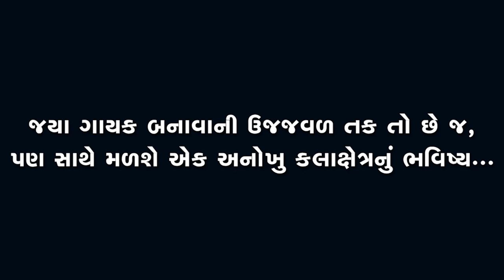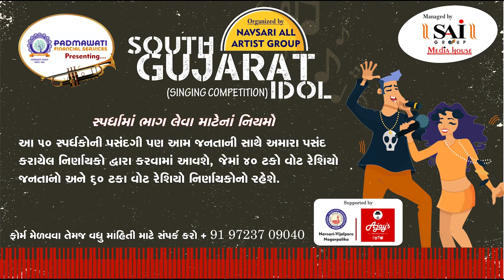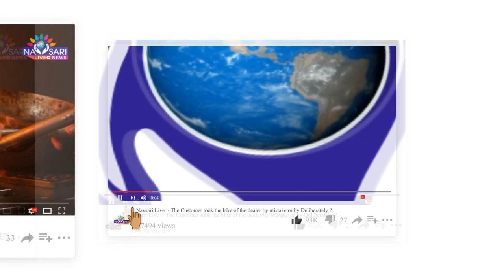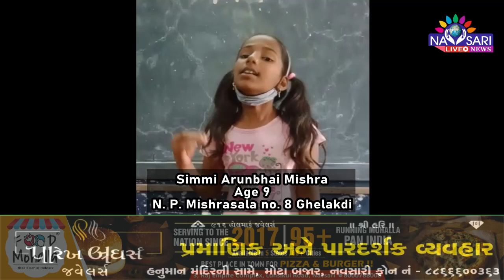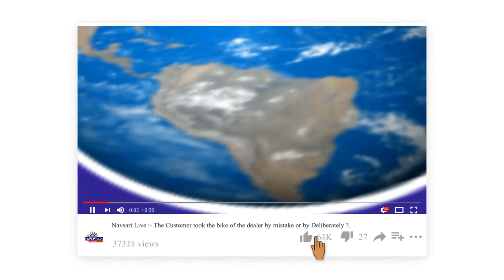Zatpat News:-South Gujarat Idol:-Simmi Arunbhai Mishra Age 9 N P Mishrasala no.8 Ghelakdi